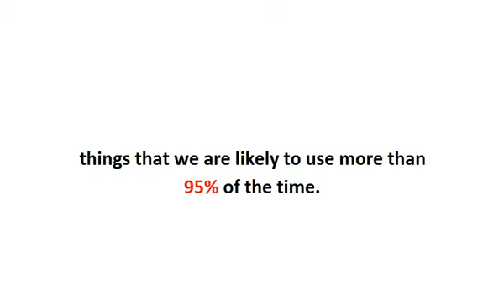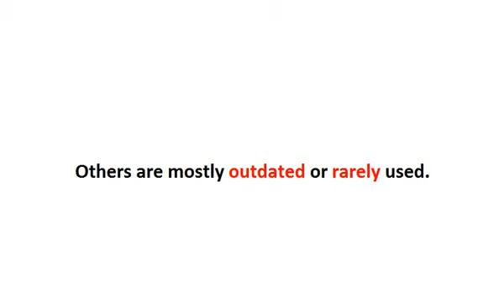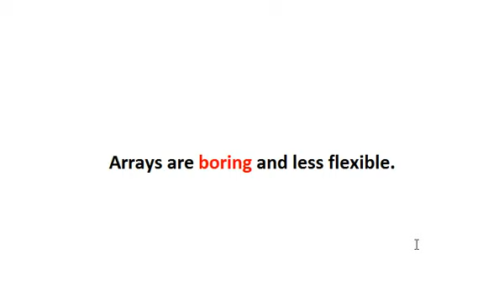Learn Java in Hindi 42 Collections Intro learning java